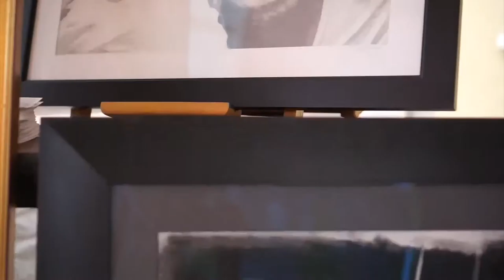The Bentonville Art Market 2018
Local artist set up at Farmers Market to sell their outstanding art.